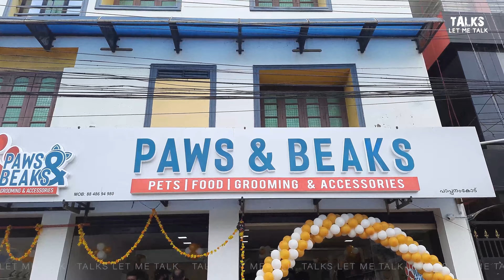ആഹാനയും അമ്മയും ഒരുമിച്ച് എത്തിയപ്പോൾ കിട്ടിയ Surprise Gift | Fighter Fish | Ahana Krishna & Mother